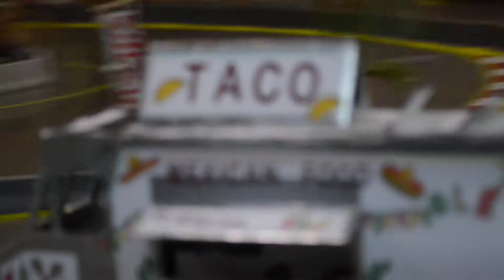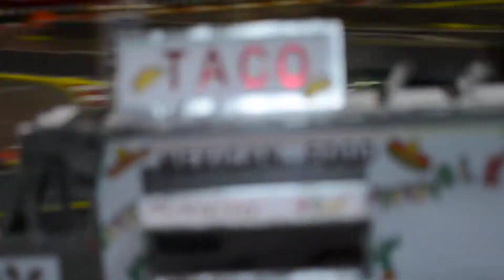Drift Taco Truck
2 yokomo yd-2 plastic tubs fused with dollar store foam core board and tin foil to create a wonderful spectacle of ridiculous body roll action.

Todd Saunders bringing the fun.